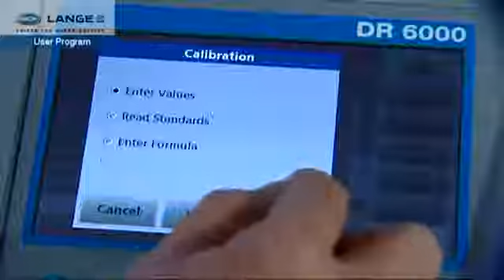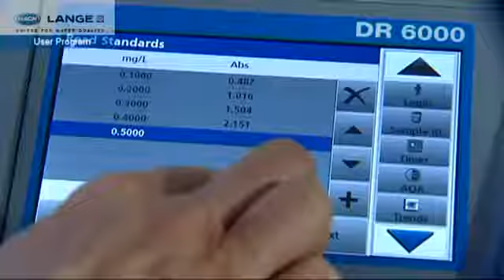Arif Malyer Ltd Sti DR 6000 UV VIS Spectrophotometer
Laboratuvar Analizleri ve Fotometre Uygulamaları İçin RFID Teknolojisine Sahip Hem Kitlerle Hem de Kullanıcı Metodu ile Kullanılabilen Masaüstü UV-VIS Spektrofotometre